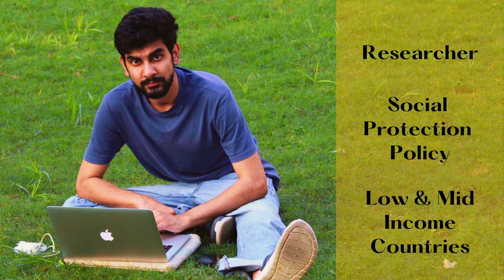Humans Of India Fellow - Simant Verma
Simant is an India Fellow (2016), a Maths graduate from Delhi University who fought for climate change by working on beekeeping and artificial glaciers. To compliment practical experience with theory, he then studied Environment Management from University of Oxford and is now working as a researcher. This is his story.

India Fellow applications are open.